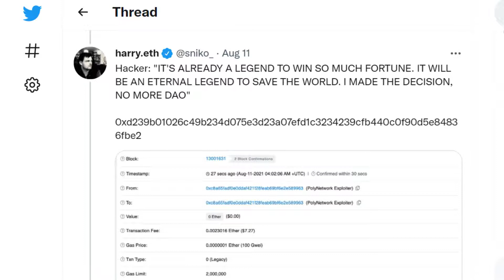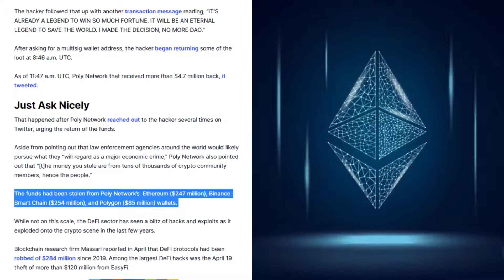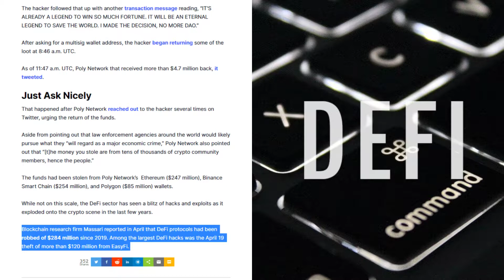$612M Poly Network Hacker Promises To Return Stolen Funds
The hacker behind what is thought to be the biggest-ever hack of a decentralized finance project has begun returning the stolen funds.

Cross-chain protocol Poly Network was robbed of $612 million in more than a dozen cryptocurrencies on August 10 in what it described as the exploit of “a vulnerability between contract calls.”

But in a $0 Ethereum transaction at 3:48 a.m. UTC on August 11, the hacker embedded a very welcome message: “READY TO RETURN THE FUND!”

The hacker followed that up with another transaction message reading, “IT'S ALREADY A LEGEND TO WIN SO MUCH FORTUNE. IT WILL BE AN ETERNAL LEGEND TO SAVE THE WORLD. I MADE THE DECISION, NO MORE DAO.”

After asking for a multisig wallet address, the hacker began returning some of the loot at 8:46 a.m. UTC.

As of 11:47 a.m. UTC, Poly Network that received more than $4.7 million back, it tweeted.

Just Ask Nicely

That happened after Poly Network reached out to the hacker several times on Twitter, urging the return of the funds.

Aside from pointing out that law enforcement agencies around the world would likely pursue what they “will regard as a major economic crime,” Poly Network also pointed out that “[t]he money you stole are from tens of thousands of crypto community members, hence the people.”

The funds had been stolen from Poly Network’s  Ethereum ($247 million), Binance Smart Chain ($254 million), and Polygon ($85 million) wallets.

While not on this scale, the DeFi sector has seen a blitz of hacks and exploits as it exploded onto the crypto scene in the last few years.

Blockchain research firm Massari reported in April that DeFi protocols had been robbed of $284 million since 2019. Among the largest DeFi hacks was the April 19 theft of more than $120 million from EasyFi.